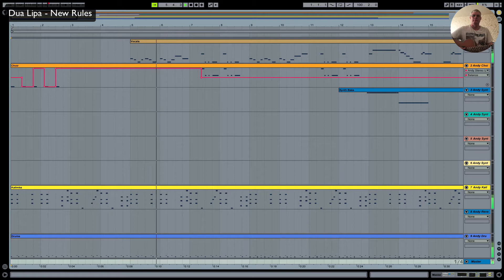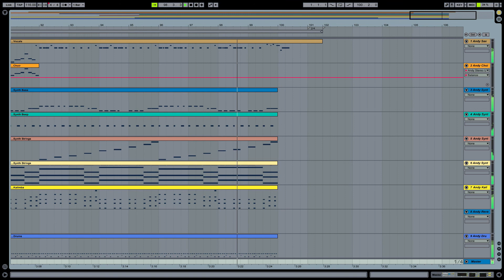Dua Lipa - New Rules - Ableton Live Remake / Cover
This is a remake / cover of Dua Lipa - New Rules created on Ableton Live 9.x